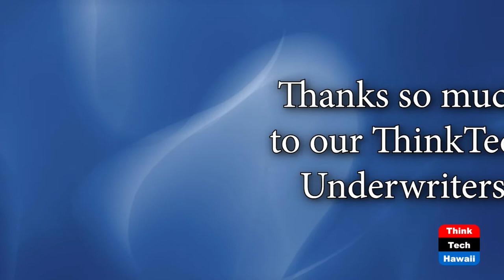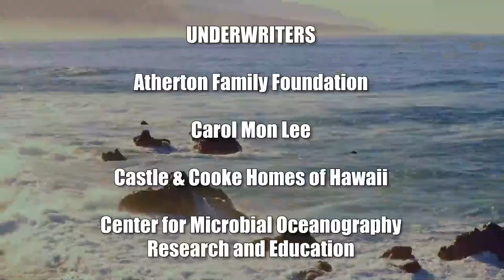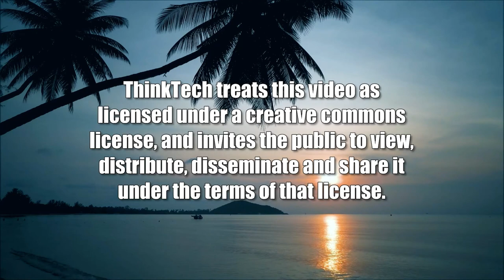Easing Housing Barriers on the Big Island (Hawaii Together)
Cut Red Tape for Permitting and Zoning.  The host for this show is Joe Kent.  The guest is Zendo Kern.

Hawaii County has the most housing regulations of any county in the nation, and a frustratingly huge backlog of building permits to prove it. Host Keli‘i Akina talks with Zendo Kern, the county’s planning director, about the problems the county has been having with its computerized Electronic Processing and Information Center — known as the EPIC system — which was supposed to help clear the backlog. In addition, Akina and Kern talk about ways to streamline the county’s zoning and approval processes so homebuilders can get on with the business of providing much-needed housing for Hawaii island residents.